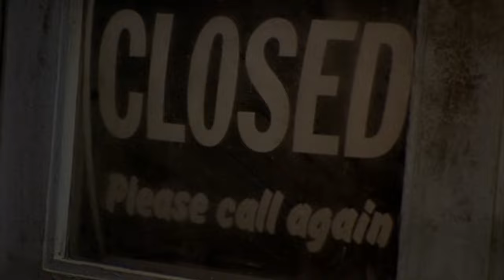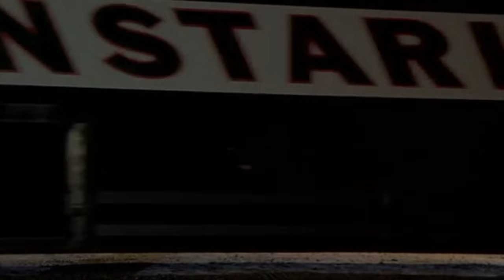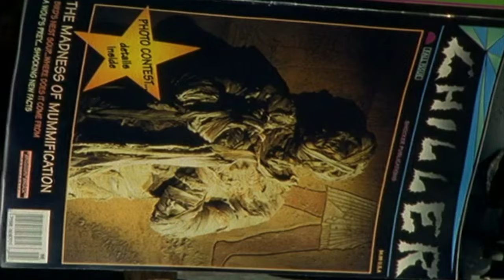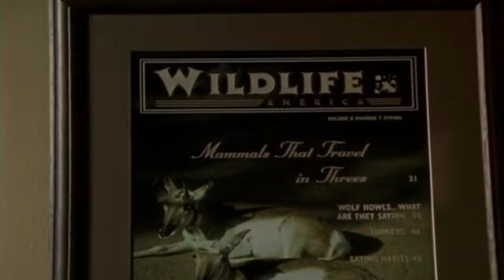Goosebumps Werewolf Skin Full Episode S03 E13,14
Synopsis: When budding photographer Alex arrives at his aunt and uncle's house in the country, he decides to enter a magazine's scary photo competition. However, what lives in the surrounding woods may be too scary, even for Alex.